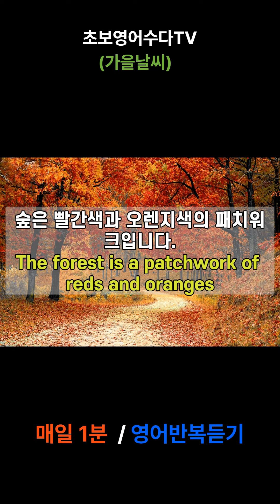기초영어회화/영어반복듣기/매일듣기